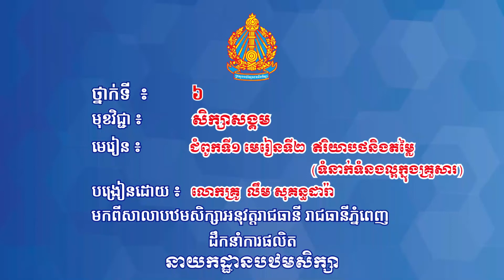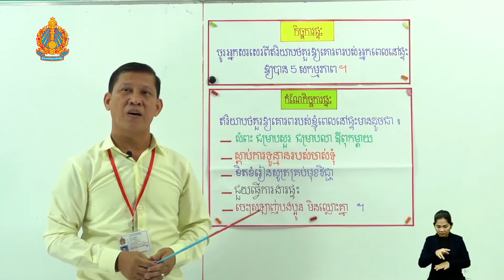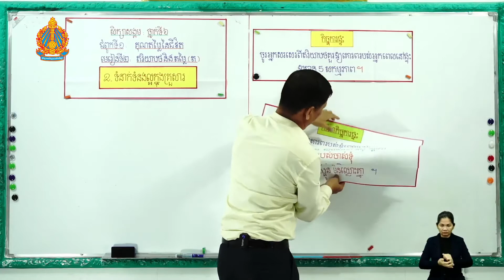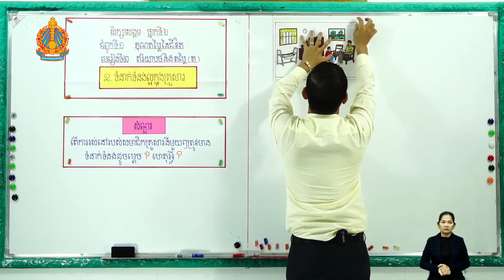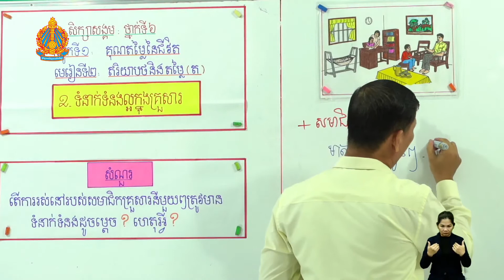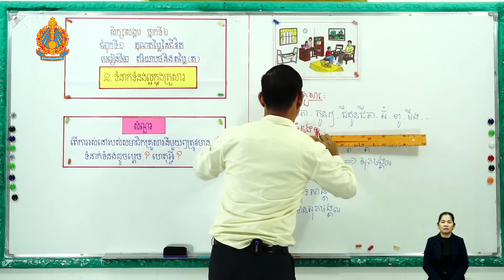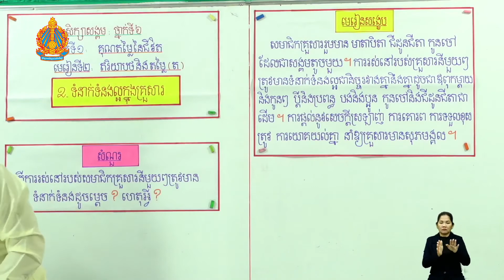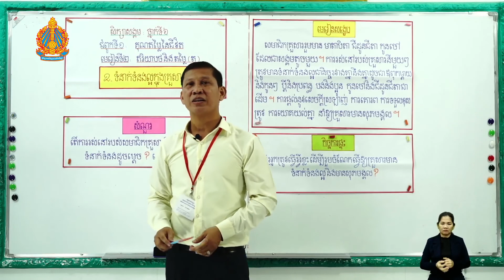ថ្នាក់ទី៦ សិក្សាសង្គម ជំពូកទី​១ មេរៀនទី​២៖ឥរិយាបថនិងតម្លៃ(ទំនាក់ទំនងល្អក្នុងគ្រួសារ)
ជំពូកទី​១ មេរៀនទី​២៖ឥរិយាបថនិងតម្លៃ​(ទំនាក់ទំនងល្អក្នុងគ្រួសារ)
បង្រៀនដោយ លោកគ្រូ លឹម សុគន្ធដារ៉ា
មកពីសាលាបឋមសិក្សាអនុវត្តរាជធានី រាជធានីភ្នំពេញ